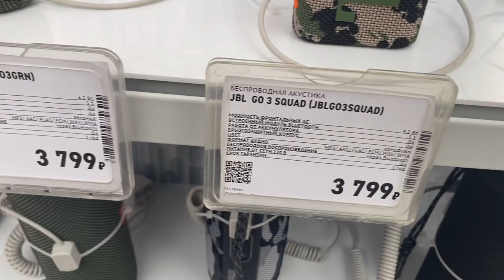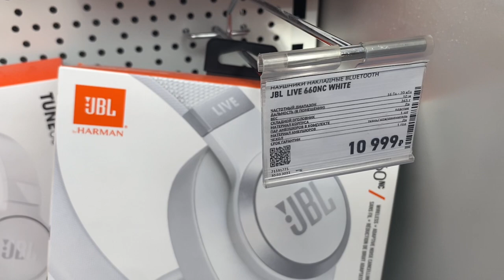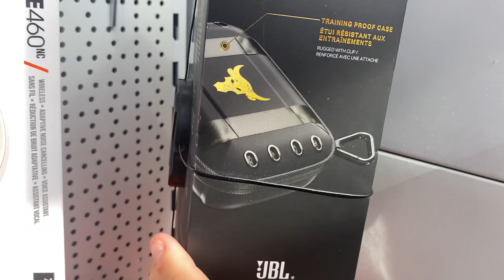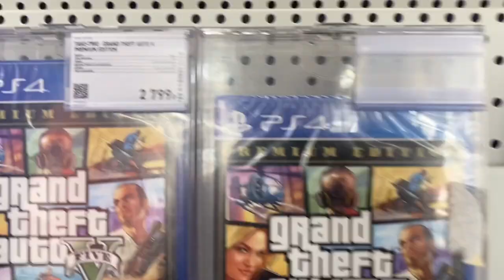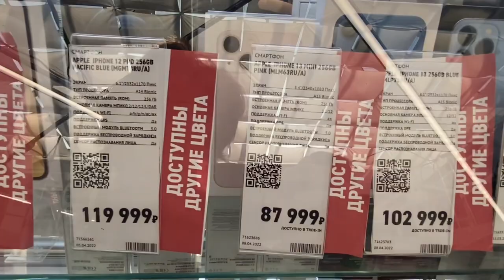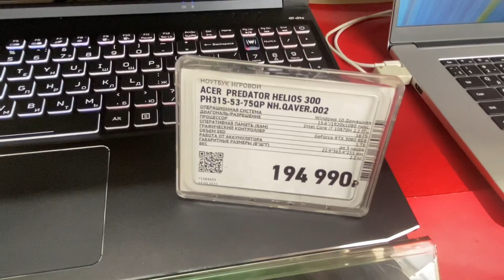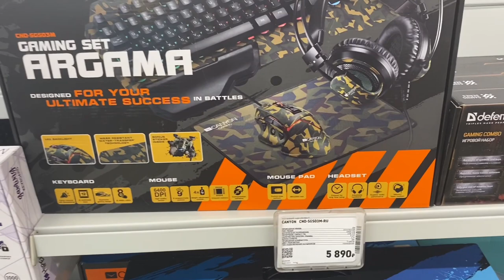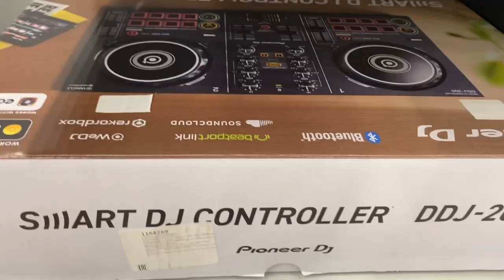Rusya'da Güncel 2022 Teknoloji Fiyatları ( fiyatlar uçmuş ! )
rusyada güncel teknoloji fiyatları ile karşınızdayım . fıyatlar cıdden ucmuş
2022 pahalı geçicek gibi
iyi seyirler :)

Şimdi videoları izlemeye devam edebilirsiniz .

→ Bu Videolarda senin için çok ilginç olacak ;

Herkese selam :)

İsmim Kerem , Rusya'nın Kazan şehrinde yaşıyorum ve eğitimime devam ediyorum.
Uluslar arası ilişkiler bölümünde okuyorum.
3 seneden fazladır  Rusya'da yaşıyorum ve burada kaldığım süre boyunca Rusya hakkında bilgiler Rusya'da ki yaşam ve Rus dili hakkında
Rusça ve Rusya  hakkında bilgiler vermeye devam edeceğim . İyi seyirler :)
( Video fikirlerinizi yorumlara yazmayı  unutmayın )